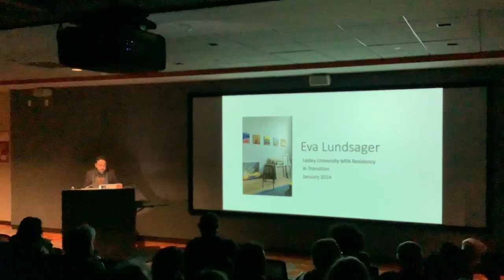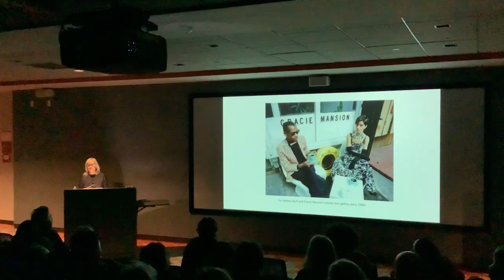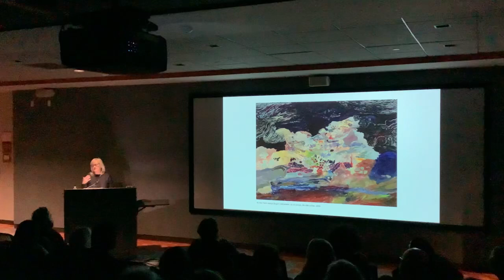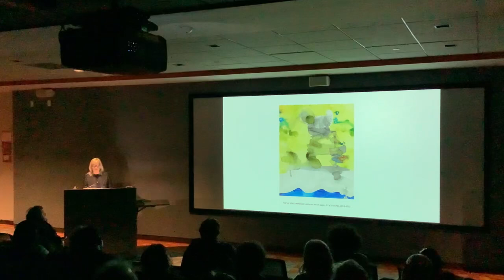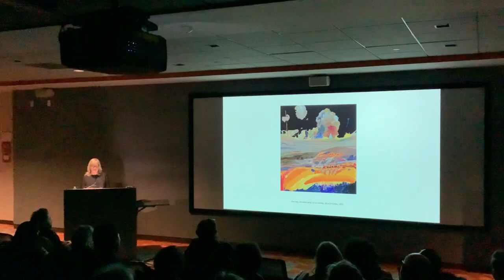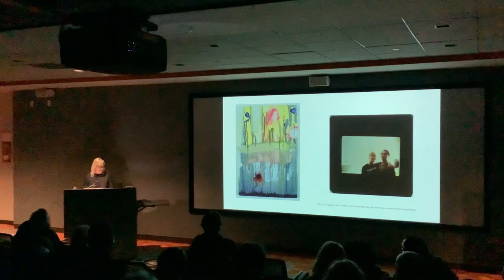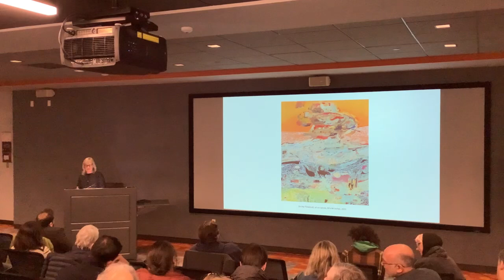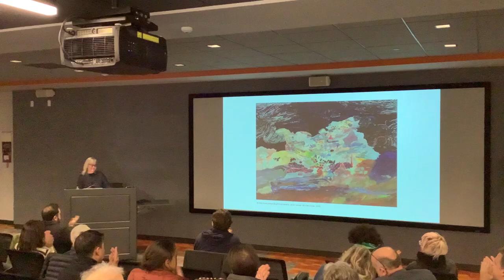Art Talk: Eva Lundsager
Eva Lundsager is a painter whose works evoke expansiveness and a sense of watchful waiting.  Structured as an imagined, changing space, imagery simultaneously specific and indeterminate suggests life forms moving through atmosphere, over a planet's surface, and deep into solid ground.

Solo exhibitions of hers include those at Jack Tilton Gallery, New York; Greenberg Van Doren, New York; Galerie Von Lintel, Munich; Sheldon Art Galleries, St. Louis; and Praise Shadows, Brookline.